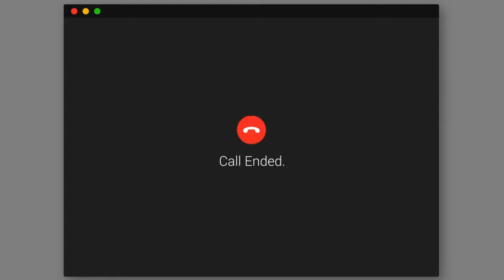IMAGINARIO | Diccionario Filosófico COVID-19: Nuevas perspectivas para viejos conceptos (IFS-CSIC)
Los investigadores del Instituto de Filosofía del CSIC reflexionan en voz alta sobre los conceptos que definen la pandemia global COVID-19 desde una perspectiva filosófica.

En esta ocasión, Marcos Jiménez, de la Universidad de Salamanca reflexiona sobre Imaginario:

"Desde un punto de vista filosófico, entendemos la palabra “imaginario” como el conjunto de pensamientos y representaciones simbólicas con lo que los seres humanos manejamos y entendemos la realidad. Se trata de un grupo de imágenes mentales que, acompañado normalmente de los adjetivos “colectivo”, “social” o “estético”, conforma nuestro mundo y nos permite interpretarlo. La aparición en el medio artístico alarga su existencia y hace que los imaginarios superados por la sociedad pervivan en la historia del arte y en la del pensamiento."

Este Diccionario Filosófico audiovisual COVID-19 es una iniciativa de Roberto R. Aramayo (GI TcP / IFS-CSIC), que lo dirige junto a Concha Roldán (Instituto de Filosofía del CSIC). Edición y comunicación a cargo de Isabel Fernández Morales (CCHS-CSIC). Con el apoyo de la Unidad de divulgación del Centro de Ciencias Humanas y Sociales del CSIC DICCIONARIOFILOSÓFICO FILOSOFÍAYCOVID-19